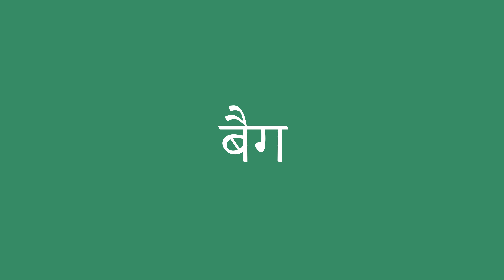बैग इंग्लिश में क्या है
बैग को अंग्रेजी में सही तरह से कैसे बोलें। ध्यान से सुनो।
बैग का हिंदी से अंग्रेजी में सही अनुवाद क्या है?आप अमेरिकी व्यक्ति की यरह बोलिए।